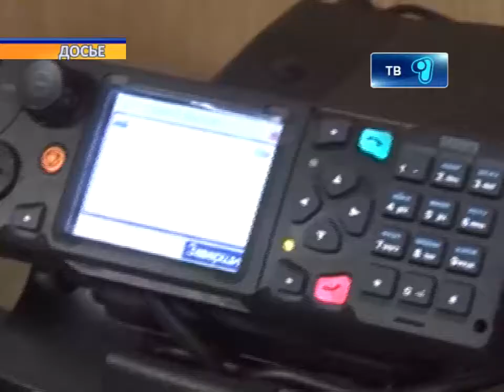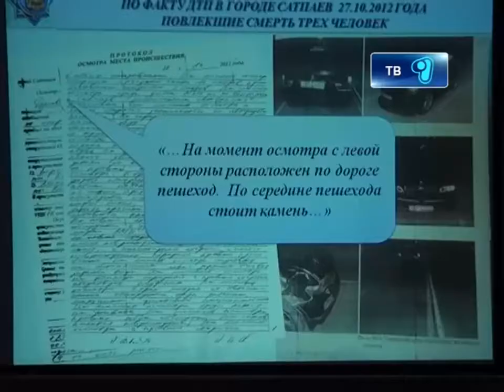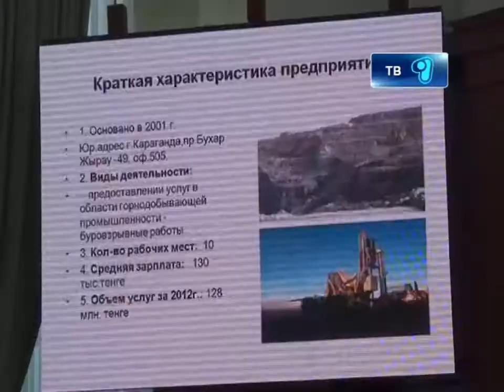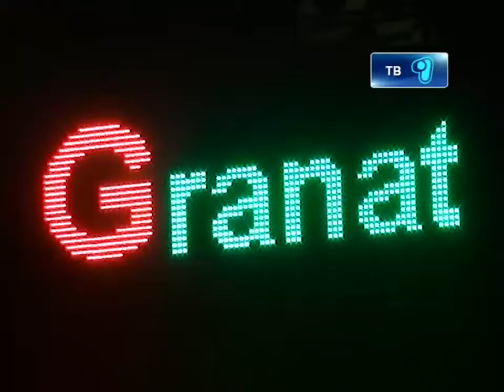Новости канала Первый Карагандинский - 01/03/2013